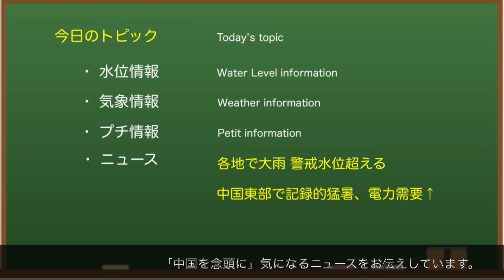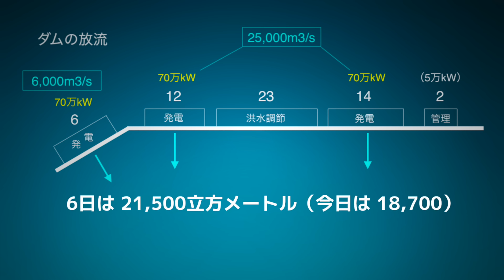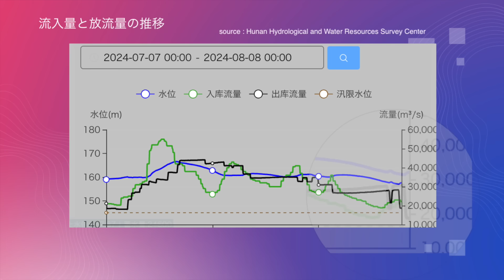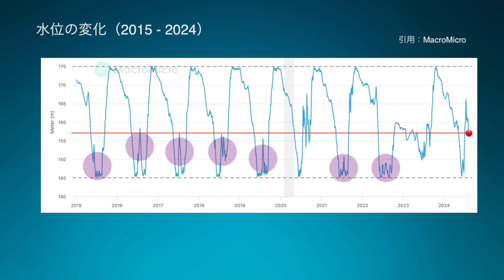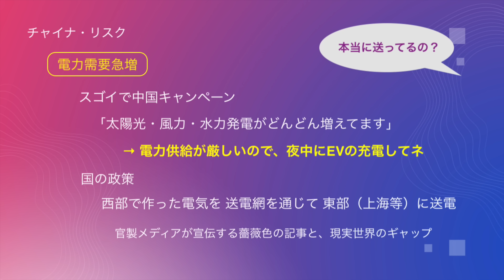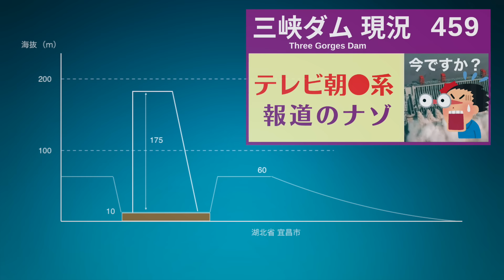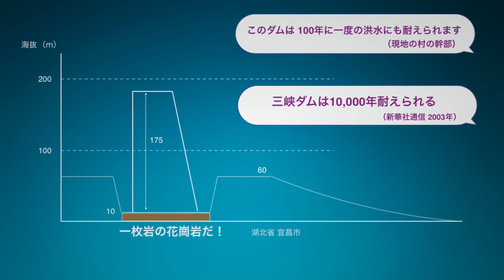● 三峡ダム ● 各地で洪水、川が溢れてる 08-08 中国 最新情報 直播ライブ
中国の 三峡ダム に関する最新情報（水位・気象・流量等）と気になるニュースをお伝えしています。今回は、上流の重慶市など各地の大雨で川が溢れている件について。中国三峡ダムの関連情報を詳しく解説します。

✅ おすすめ本
●60歳からの知っておくべき経済学（高橋洋一）

中国の三峡ダムは、その貯水量や水力発電量から「世界最大級のダム」 として知られています。毎年、大雨と大洪水により、決壊するのではないかとか、ダム堤体が歪んでいるのではないかと話題になっていたのですが、2022年・2023年は、どうも様子が違いました。2024年はどうなるのか！？「みんな大好き三峡ダム」どうぞおつきあいください。

もくじ
0:00　三峡ダム
0:29　水位情報
1:24　発電情報
1:51　流量情報
2:25　放流詳細
3:22　各地で洪水
4:32　気象情報
5:19　臨時ニュース
6:15　ニュース補足
6:52　気象情報2
7:23　プチ情報1
8:58　プチ情報2
10:24　お知らせ

◆三峡ダム
所在地：中国湖北省宣昌市三斗坪
堤高：185m
通常水位：175m
警戒水位：145m
堤頂長：2309m

◆参考情報
中国長江水利委員会

✅  使用BGM
　 DOVA-SYNDROME
　 iMovieオーディオ
✅ 使用効果音
　 音人
✅  使用イラスト
　いらすとや